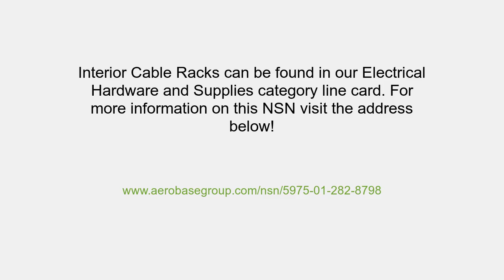NSN 5975-01-282-8798 Interior Cable Rack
NSN: 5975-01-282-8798 a Interior Cable Rack. Part Number: VD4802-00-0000. This product can be located in our Electrical Hardware And Supplies section on our